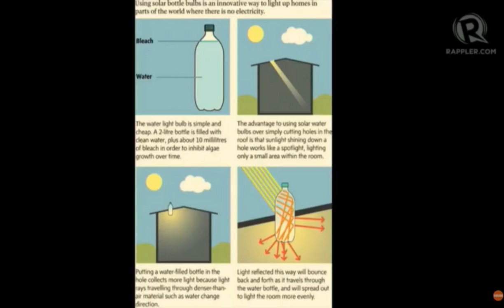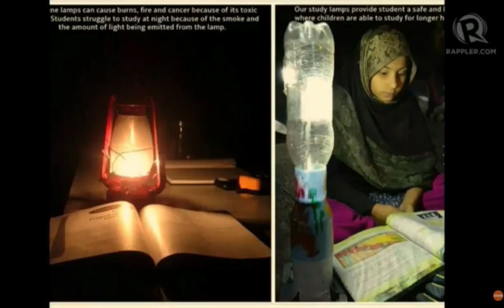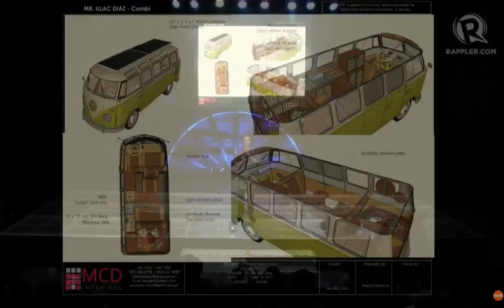Agos Summit 2017: Liter of Light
More videos on Rappler Follow Rappler for the latest news in the Philippines and across the globe. Illac Diaz presents Liter of Light to Agos Summit 2017.